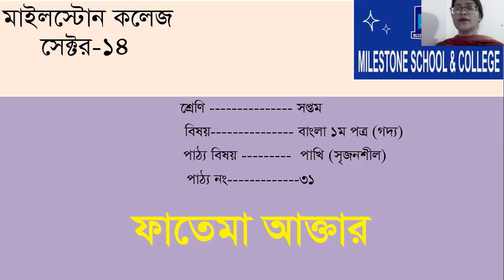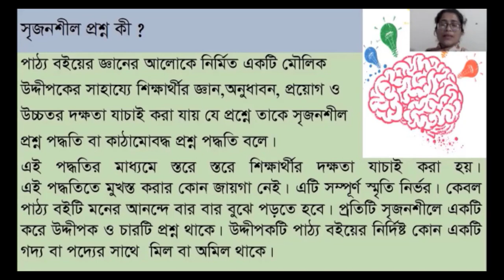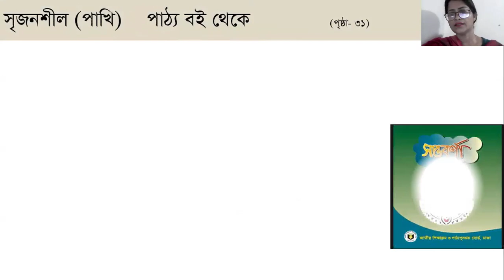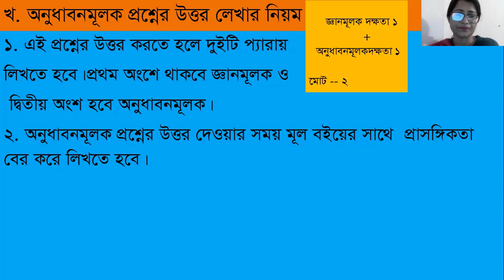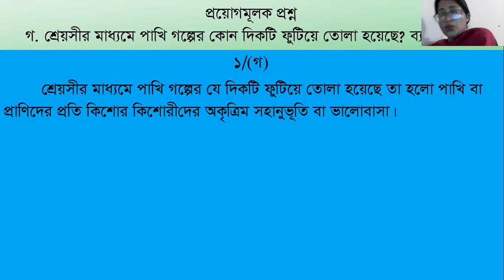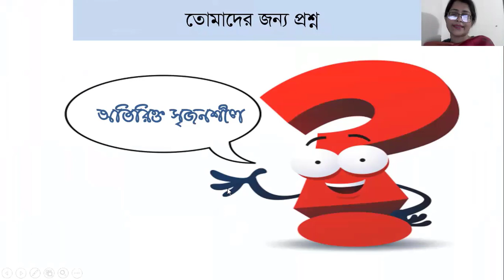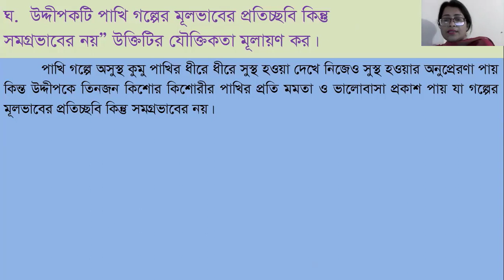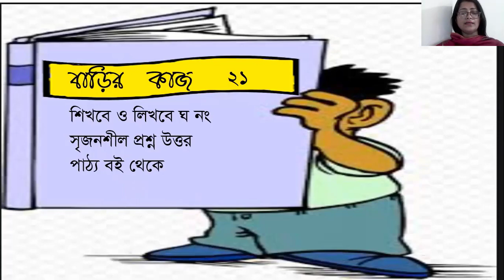21 VII EM Bangla 31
Subject- Bangla 1st paper ( pakhi Srijonshil)
Teachers Name- Fatema Akter, EM, Sector-14, Uttara Dhaka